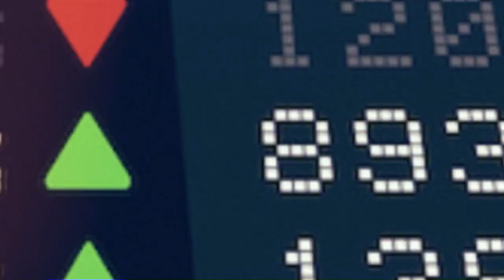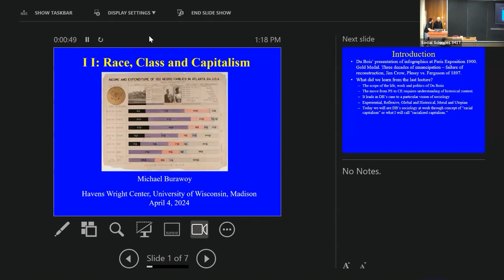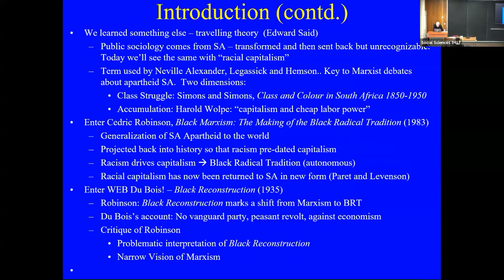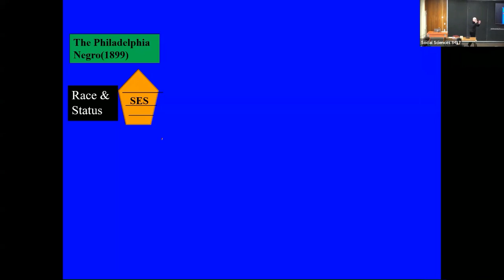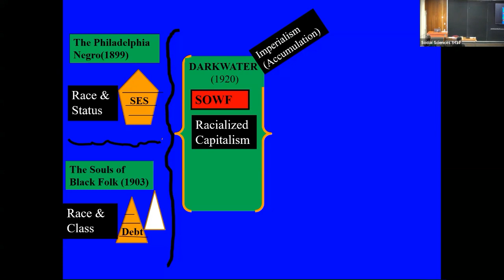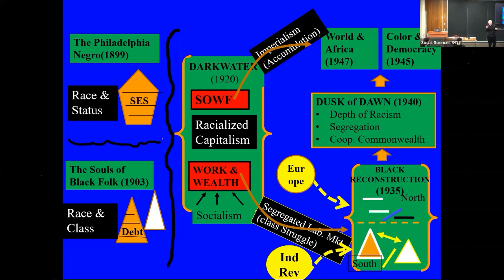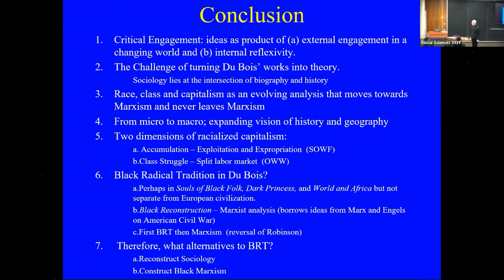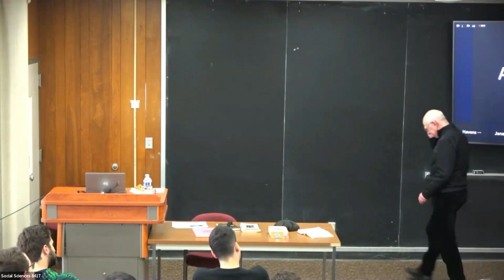W.E.B. Du Bois: A Life of Critical Engagement - Lecture 2 - Race, Class & Consciousness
In the second of four lectures on W.E.B. Du Bois, Michael Burawoy discusses one of the most fraught inter-disciplinary debates in recent years: the relationship between race, class and capitalism.

Inspired by studies of apartheid South Africa, Cedric Robinson developed the concept of “racial capitalism” associated with the Black Radical Tradition in which racism drives capitalism both historically and globally – a view he distinguishes from conventional Marxism in which capitalism drives racism, what we might call “racialized capitalism.” The writings of W.E.B. Du Bois have become a terrain for conducting the debate.

For nearly 50 years Michael Burawoy taught sociology at the University of California, Berkeley. He has been an ethnographer of workplaces in the US, Zambia, Hungary and Russia. In various books, including The Color of Class on the Copper Mines (1972), Manufacturing Consent (1979), The Politics of Production (1985), The Radiant Past (with Janos Lukács) (1992), Public Sociology (2021), he has advanced theories of advanced capitalism, state socialism and postcolonialism, while developing the distinctive methodology of The Extended Case Method (2009).